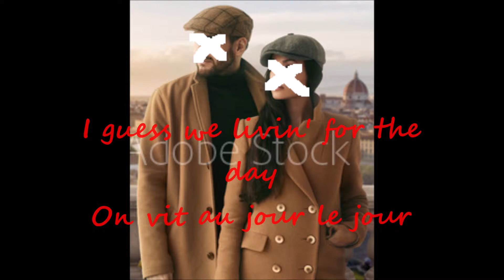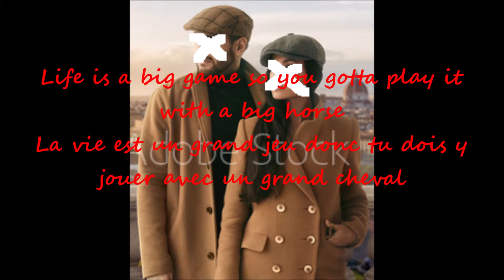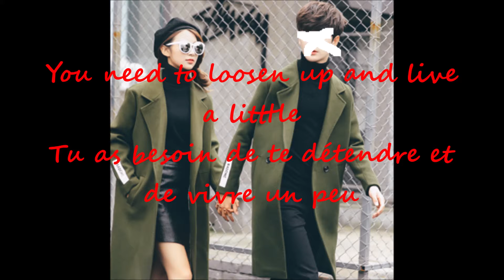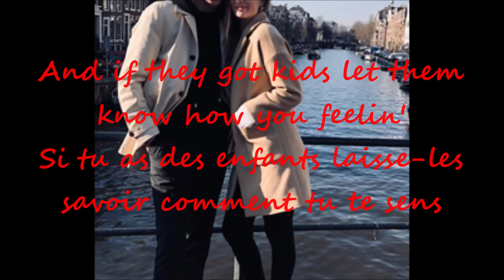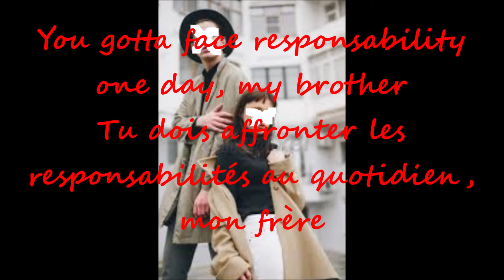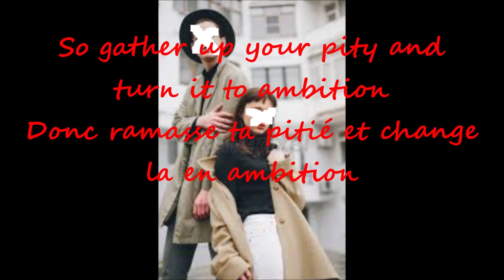See You When You Get There (Je Te Verrai Quand Tu Seras Là-bas) 1996 Instrumental